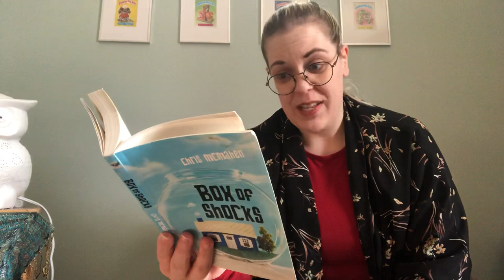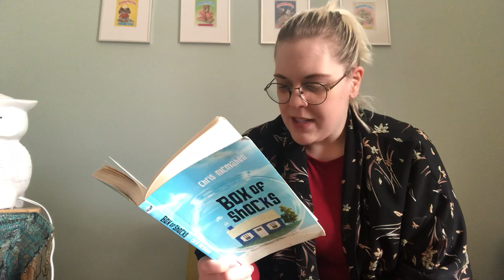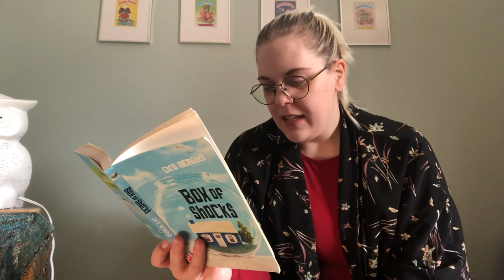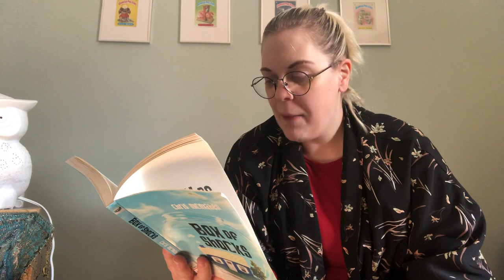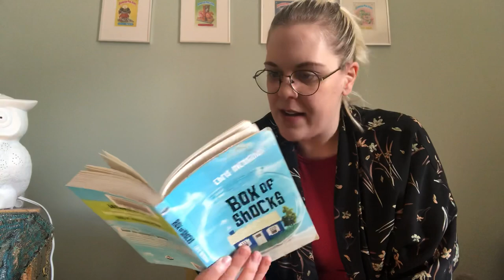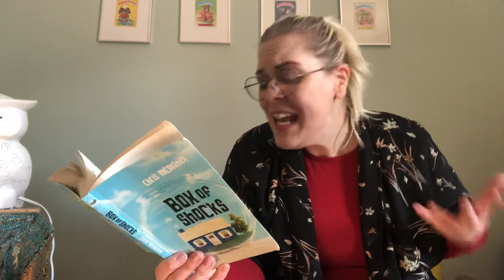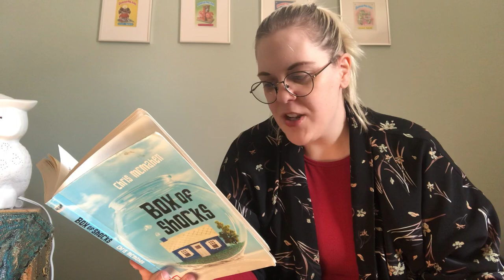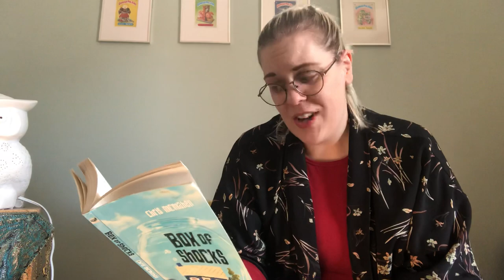Miss Sara’s Story Time: Box of Shocks, chapter 3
Box of Shocks
By Chris McMahen